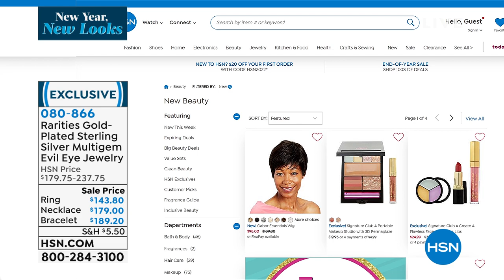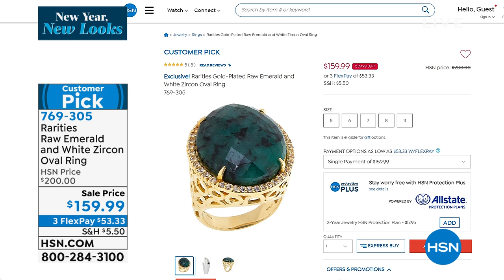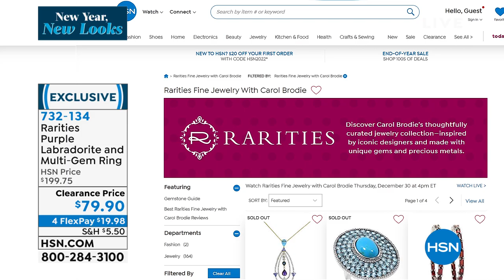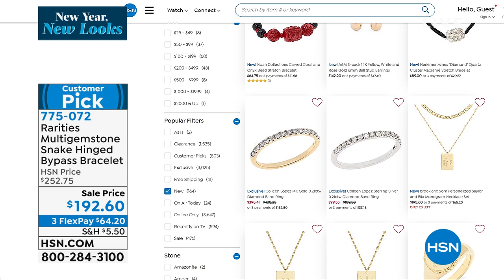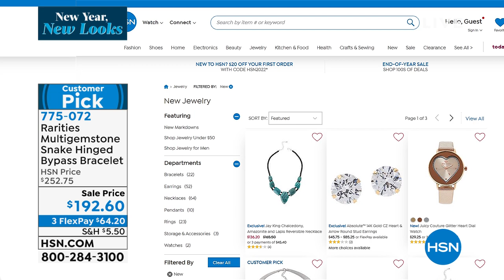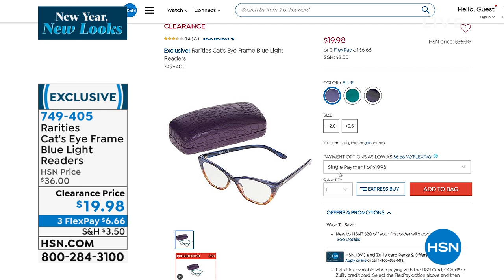HSN | Rarities Fine Jewelry with Carol Brodie 12.30.2021 - 04 PM